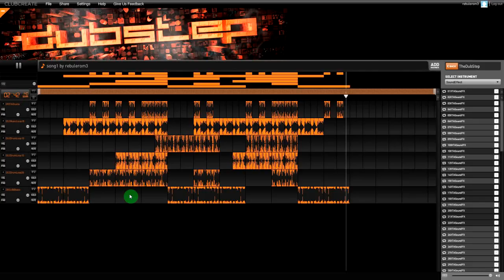DUBSTEP 1 Music - Created for game videos by PRDV Entertainment FREE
DUBSTEP 1 Music - Short music clips for gaming videos.